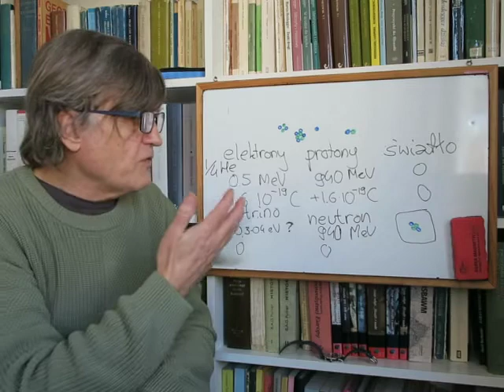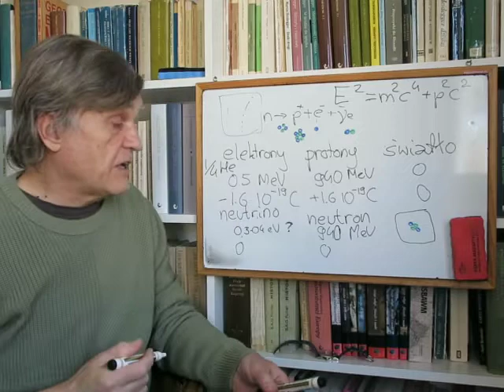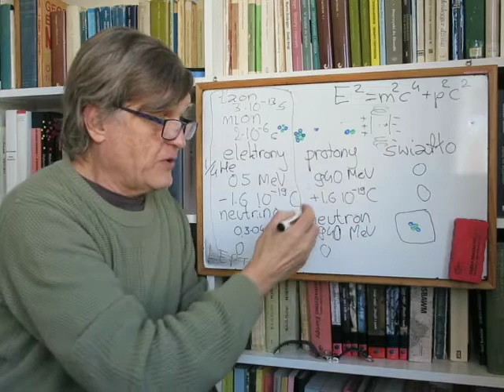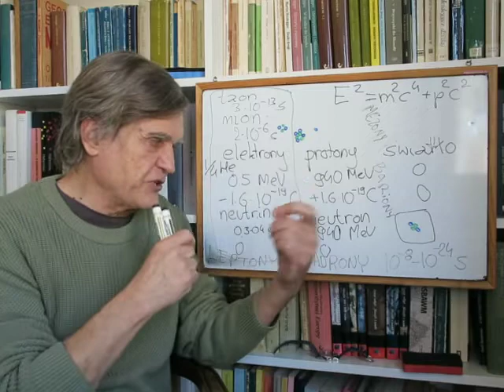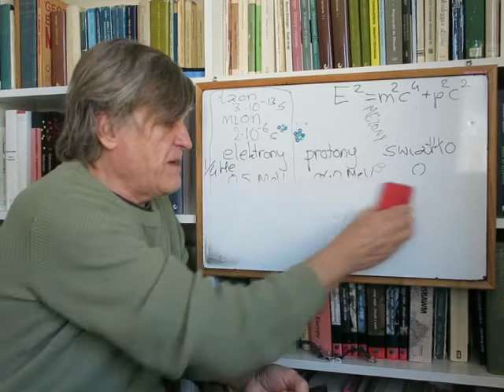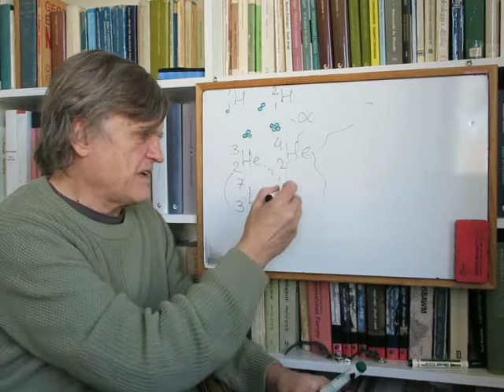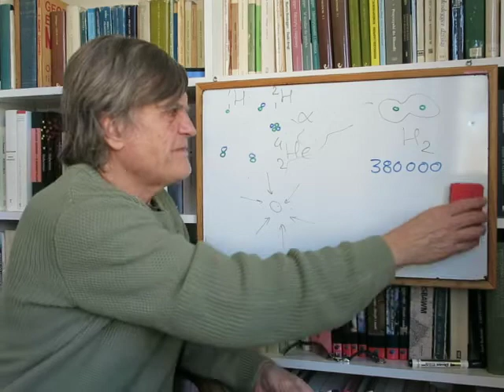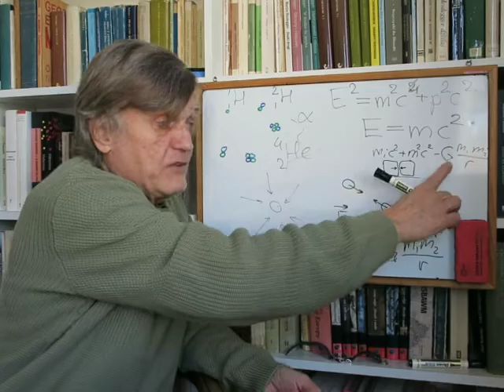naukowy obraz świata 10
o cząstkach elementarnych (i kwarkach), o powstaniu gwiazd, a wreszcie początek opowieści o syntezie jądrowej